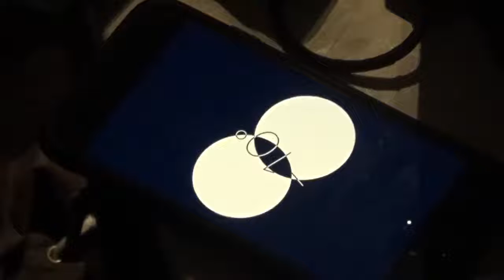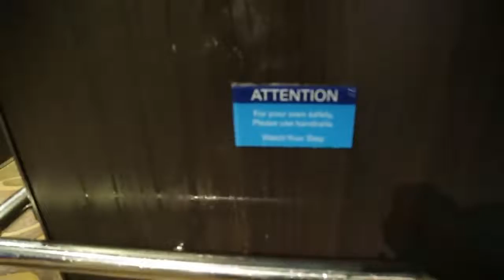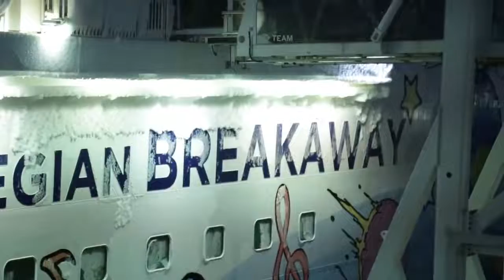MS SHIP CRlllUISE SHIP CAUGHT IN A BOMB CYCLONE Norwegian Breakaway